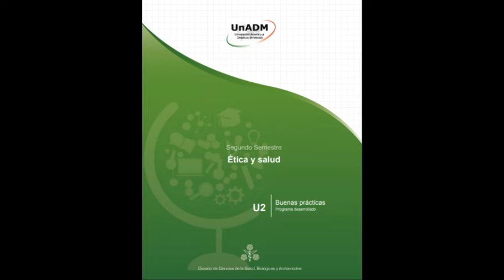UNADM UNIDAD 2 ÉTICA Y SALUD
Buenas prácticas.
Este video fue creado con el fin de ayudar, espero te sirva, saludos.